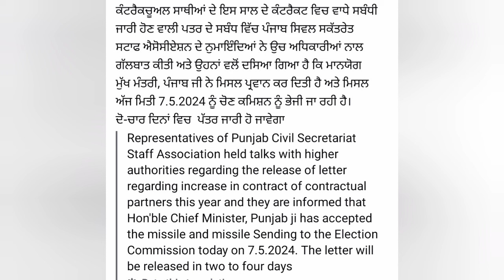punjab 6th pay commission latest news,6 pay Commission punjab newspayg commission report today